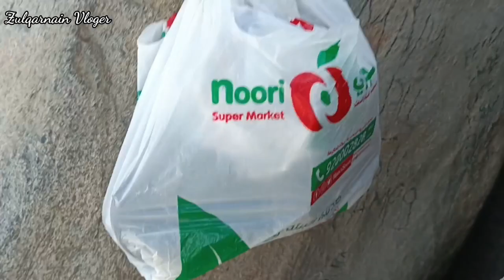Ghar E Hira Ka Safar Zulqarnain Blogger K Sath | New Blog Zulqarnain